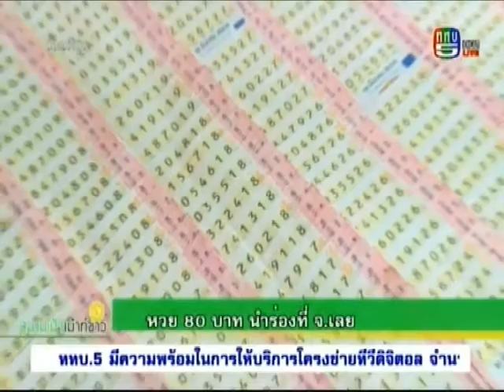สนามเป้าเม้าข่าว ช่วง เรื่องเล่า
ปรากฏการณ์ก้อนเมฆแปลก (หลวงพ่อคูณ)
พระอาทิตย์ทรงกลด
หวย 80 บาท นำร่องที่ จ.เลย
นักท่องเที่ยวจีน ช่วยคนไทยล้างจาน